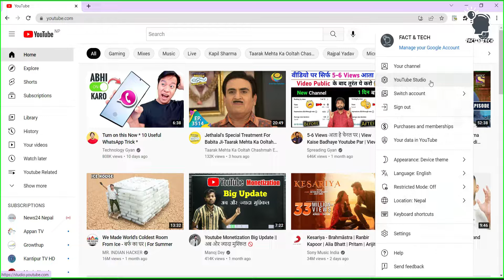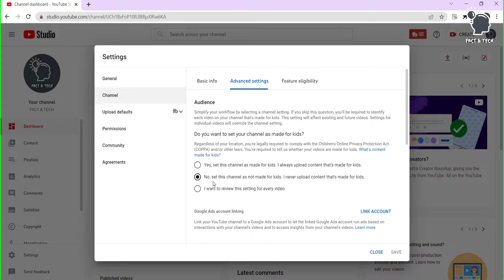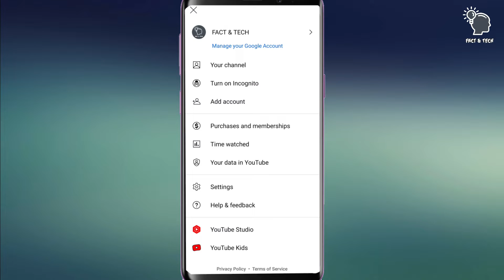500 Subscribers Community Tab Enable Kaise Kare 2022 l How To Enable Community Tab On Youtube 2022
500 subscribers community tab enable kaise kare 2022 | how to enable community tab on youtube 2022

500 Subscriber Community Tab Enable | How To Enable Community Tab On Youtube |Community tab enable

Feedback copy paste

Hi

YouTube Team
I have completed 500 subscribers on my YouTube channel but still community tab is not enable on my YouTube channel so please enable community Tab on my YouTube channel as soon as possible

Channel Name :-
Channel Link :-

▶ Your Topic 👇 :
▪️How To Enable Community Tab On Youtube 2022
▪️Community Tab Enable Kaise Kare
▪️Enable Community Tab
▪️how to enable community tab after 500
▪️How to open community tab in 2022
community tab enable kaise karen
community tab enable kaise kare without 1k
community tab enable kaise kare 2022
community tab youtube enable kaise kare
youtube mein community tab kaise enable karen
community tab option enable kaise kare
how to enable community post 2022
apne youtube channel par community ka option kaise laen
youtube community tab kaise le 2022
community tab enable kaise karte hain 2022
how to enable community tab 500 subscribers how to enable community tab on youtube
how to enable community tab on youtube 500
how to enable community tab on youtube 500 subscribers in tamil
how to enable community tab on youtube 2021
how to enable community tab on youtube channel